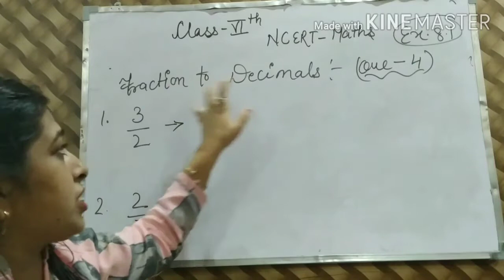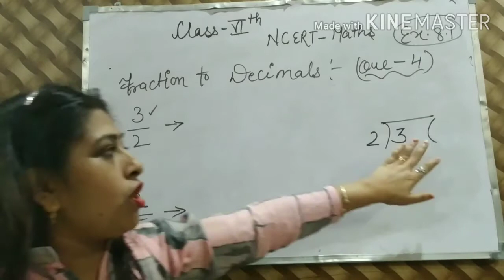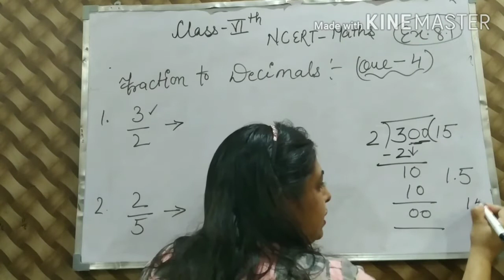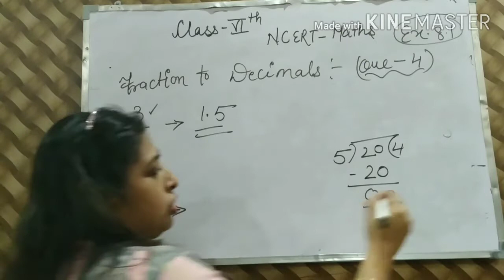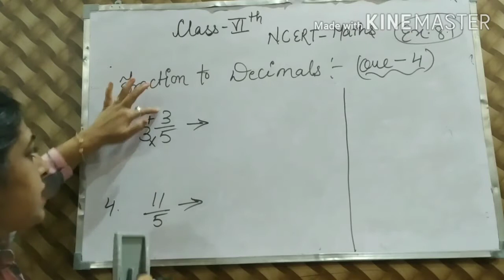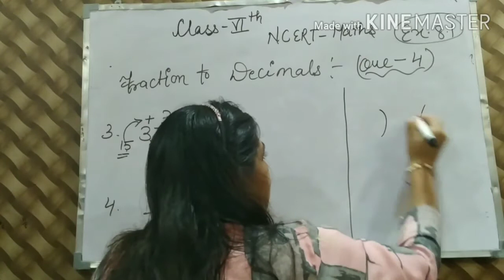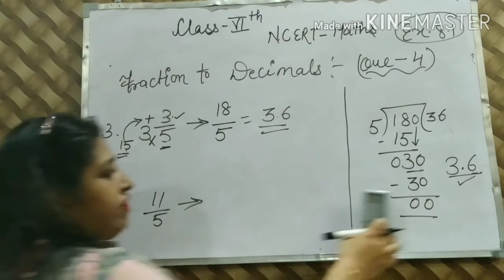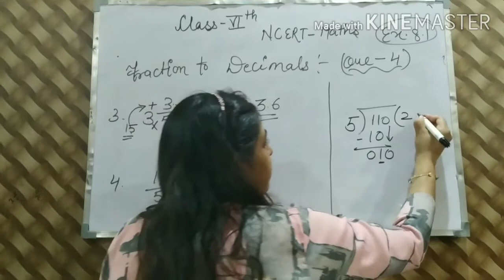NCERT maths-class 6th-Ex-8.1-Q no.4-Fraction to decimal..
NCERT maths-class 6th-Ex-8.1-Q no.4
fraction to decimal

Hlo everyone...aaj m aapko NCERT maths ka topic fraction to decimal krwane wali hu..toh bacho agr aapko ye topic acha lge toh plz channel ko jada se jada share jroor kre...

1. NCERT maths
2. Tutor Jyoti kapoor
3. fraction to decimal
4. Ex.8.1
5. class 6th
6. decimals